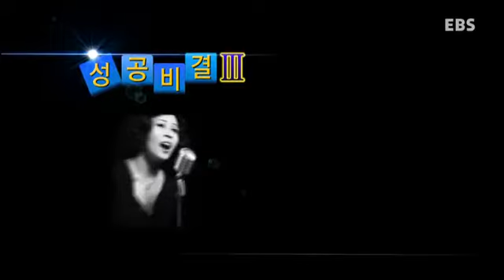나의 성공비결 - 뮤지컬계의 영원한 디바, 최정원_#002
뮤지컬계의 영원한 디바, 최정원
뮤지컬 배우 최정원씨를 만나 성공 이야기를 들어보자.

최고의 자리에서 밝힌다, 나의 성공비결

무한 경쟁 속에서 최고의 자리에 이르기까지,
그들의 성공 노화우를 들어본다.